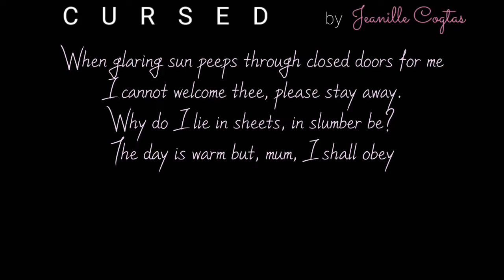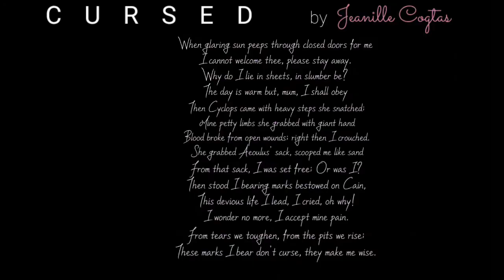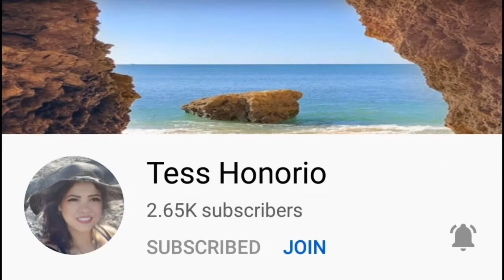CURSED: A SHAKESPEAREAN SONNET by Jeanille Cogtas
Let me indulge you with another one of those Shakespearean sonnets I write years ago: Cursed.